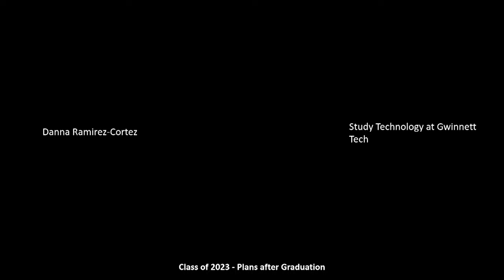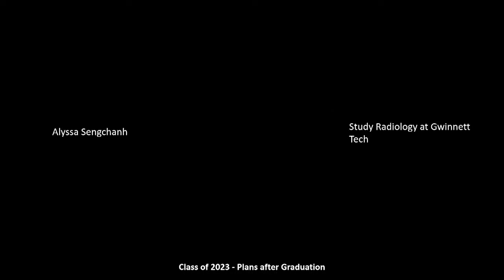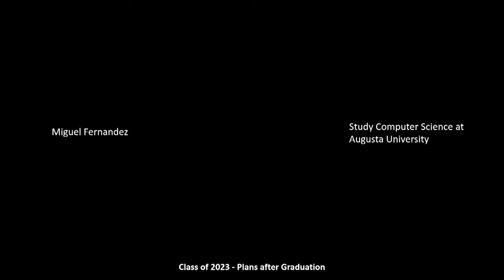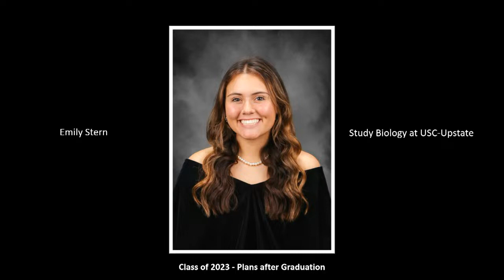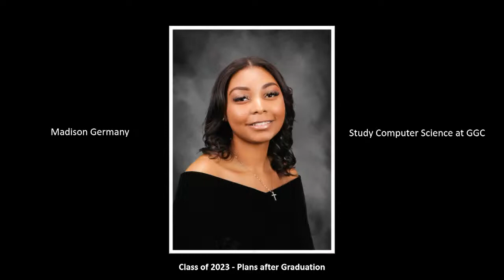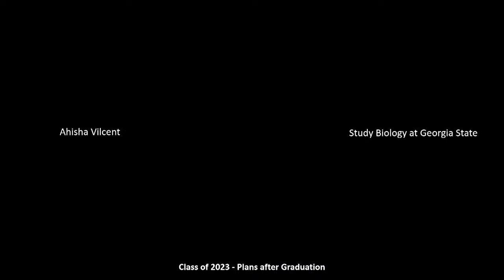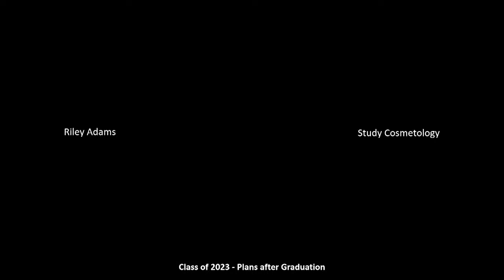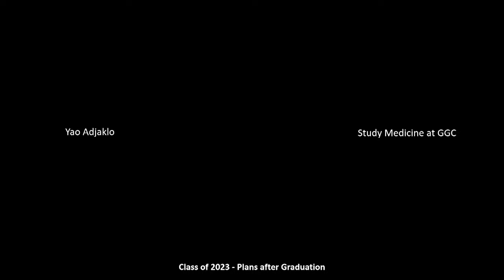Dacula HS Graduation 2023